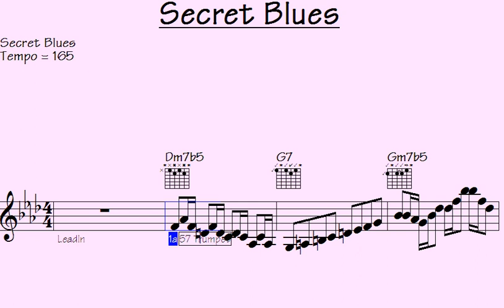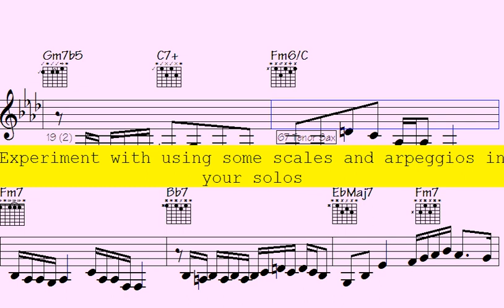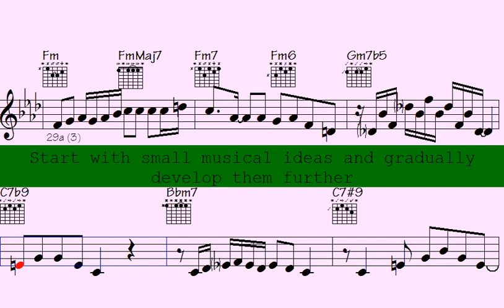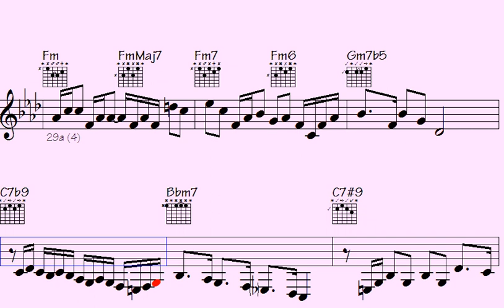🟪Unveiling the Mystery: Secret Blues - A Soulful Melody to Stir Your Heart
Hey, fellow music lovers - Are you ready to discover new musical horizons and improve your skills? Look no further because this playlist has got you covered.

With thousands of solo lick runs in various styles and rhythms, this playlist is perfect for students, instructors, teachers, singers, and music lovers of all levels who are eager to expand their musical knowledge.

And it gets better - Sheet music notation and transposable midi files make it easy to sight-read and play in any key. And some songs even have free downloads available so you can keep practicing wherever you go.

So, let's get curious and dive into this musical journey together - Rock on.

l2k 180-245